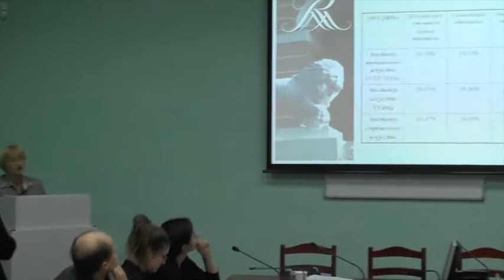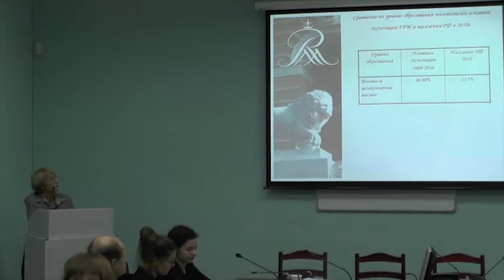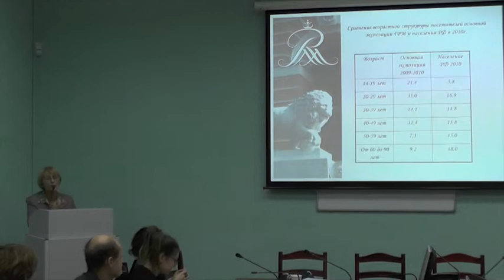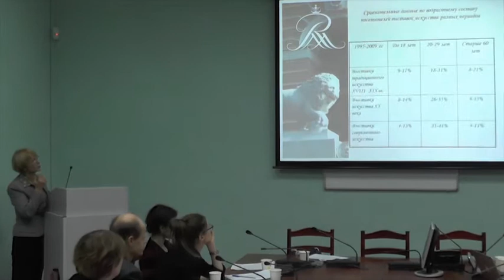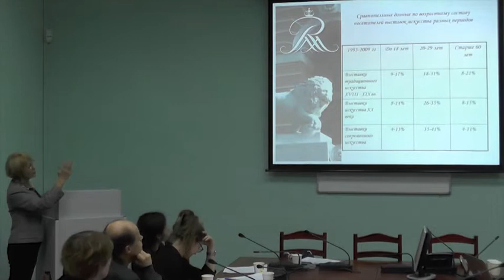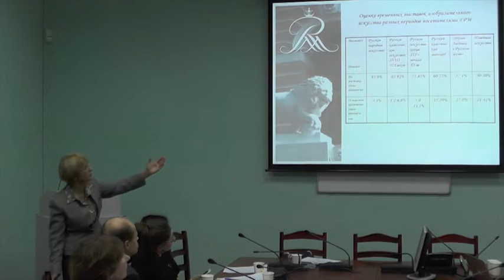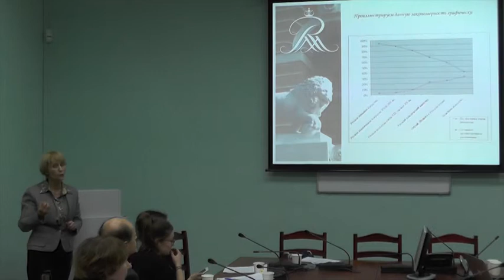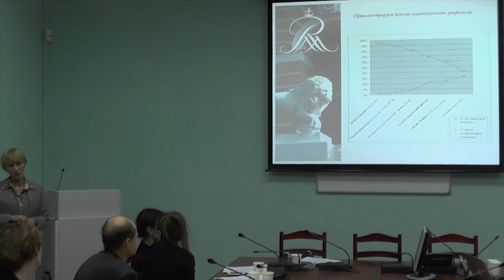"Публика художественного музея: интересы и предпочтения (по данным исследований в Русском музее)"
Потапова Марина Васильевна - канд. филос. наук, заведующая Сектором прикладной социологии и работы с молодежью Государственного Русского музея